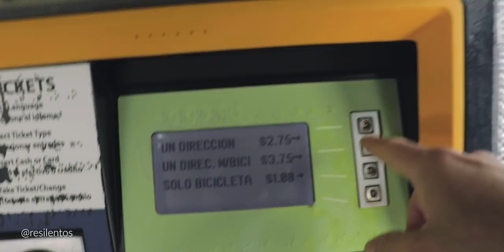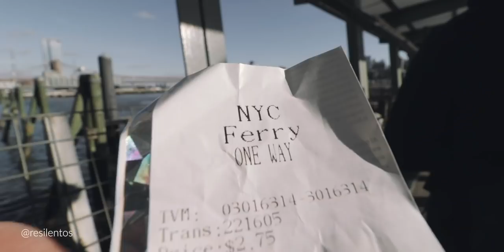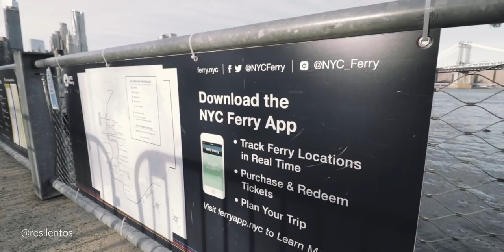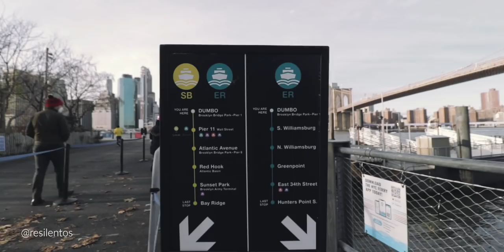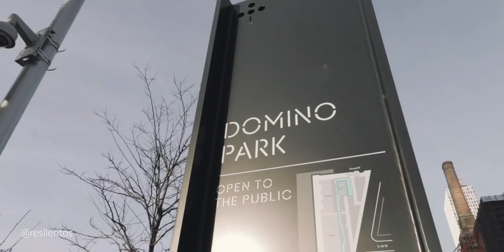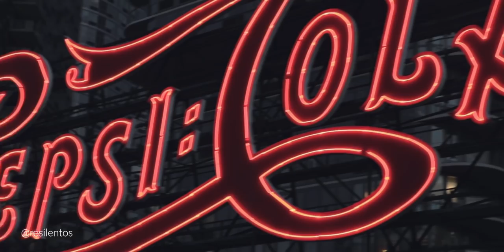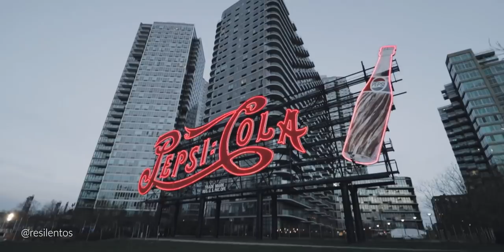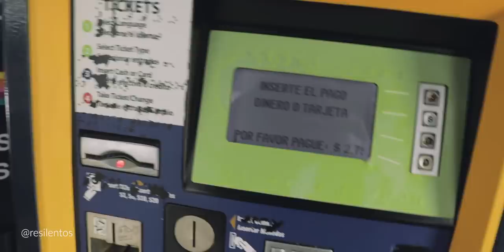NUEVA YORK EN FERRY: EL TOUR DE 2 DOLARES QUE NADIE CONOCE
Existe un  Ferry en la ciudad de Nueva York que no mucha gente conoce ni aprovecha como debería. Una de las cosas que me encanta de Nueva York es que cada día puedes descubrir cosas nuevas, es una ciudad que puedes explorar por meses y jamás vas a conocerla toda. En este video les traigo uno de los viajes en ferry más lindos de la ciudad que por solo dos dólares te deja ver una de las vistas más impresionantes de Manhattan, Brooklyn y Queens, y como si fuera poco, si tienes suerte, y hay sol, puedes tener uno de los atardeceres más lindos que jamás hayas visto.

Existen muchas cosas para hacer en la ciudad, pero jamás habíamos pensado en navegar en Nueva York en su sistema de transporte público. La ciudad de Nueva York tiene un sistema de ferrys que te puede llevar de rincón a rincón con unas vistas espectaculares de la ciudad, y por si fuera poco, solo tienes que pagar 2 dólares para subir a el!. Sim embargo, este ferry no es disfrutable si llueve o en condiciones extremas en invierno, ya que lo mejor del viaje es estar en el techo disfrutando de las vistas a plenitud. Lo más recomendable es hacerlo con sol y en verano, pero como yo, bien abrigao, también se puede lograr en invierno!